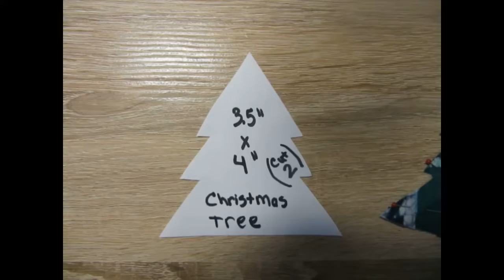🎄 Easy Christmas Tree Ornament | Handsewing ✂️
For this project, I cut out two Christmas Tree shapes.  Cut two shapes (3.5" x 4").

This is the perfect project for kids or beginner sewers!

Books by Carrie Scarr (AKA Frugal Carrie)

“136 Frugal Ways to Save the Planet” by Carrie Scarr

"I Want to Work on an IT Help Desk" by Carrie Scarr